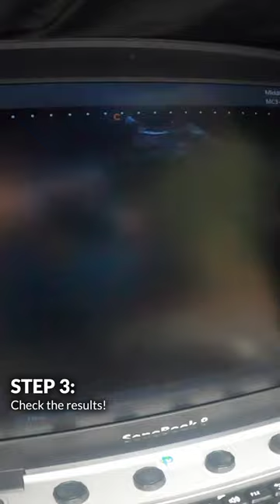Throwback to when our snow leopard Laila had a groundbreaking ultrasound during a training session!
ThrowbackThursday to when our snow leopard Laila had a groundbreaking ultrasound during a training session, leading to the birth of Zaya and Attan! 🥰

🧡 You can see more about this amazing training session in tonight's One Zoo Three! Head over to the BBC iPlayer to binge all episodes now!